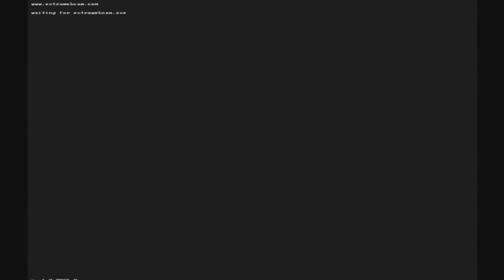Wieczór Chwały "Nie wierzysz - nie żyjesz" 15.11.2013 r.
Za nami Wieczór Chwały pt. „Nie wierzysz - nie żyjesz!", którego tematem przewodnim była pobożność. Na początku w scence „Jezus żyje we mnie" BoscoDrama pokazała, że wystarczy jednym słowem zawierzyć swe życie Panu Jezusowi, aby Ten przejął nad nim stery i kierował nim tak, abyśmy dążyli do pełni szczęścia. W kolejnej scence pt. „Wyzwól mnie" widzieliśmy, jak zło potrafi opanować człowieka, jak poszczególne grzechy -- gniew, zazdrość, egoizm itd. niczym łańcuchy coraz mocniej wikłają człowieka. Ale zawsze jest nadzieja -- oto nadchodzi świetlista postać Jezusa Chrystusa, który swoją świętą mocą uwalnia młodego człowieka, wyzwala go z sideł grzechów i mocy Szatana.
Zaraz po zakończeniu scenki BoscoDramy przepiękne słowo na temat pobożności wygłosił proboszcz Stanisławówki -- ks. Jan Rusiecki. Ks. Proboszcz zauważył, że pobożność to po prostu życie po Bożemu, zgodnie z Jego przykazaniami, w świetle Jego miłości. Jest naszym przeznaczeniem w oczach Pana Boga. W języku hebrajskim słowo hesed tłumaczy się jako pobożność, ale także oznaczać może: „wierną miłość" (kto żyje pobożnie jest przepełniony wewnętrznie wierną miłością względem Pana Boga), „postąpisz ze mną z dobrocią i prawdą" (człowiek pobożny staje w prawdzie przed Panem Bogiem, staje przed drugim człowiekiem z sercem przepełnionym dobrocią i umysłem otwartym na prawdę, nie dający się zwieść Złemu, wzrastający w mocy Pana). Podsumowując pobożność to wielka tęsknota za Panem Bogiem, w każdym momencie naszego życia, czy to stając do modlitwy, czy sprzątając w domu, którą można ukoić tylko spotykając się z żywym Panem Jezusem pod czas Eucharystii.
Po słowie Ks. Proboszcza Jana Rusieckiego na Ołtarz został wystawiony Pan Jezus ukryty w Najświętszym Sakramencie. Aby oddać Mu cześć, BoscoDrama wykonała taniec do piosenki pt. „Błogosławię Cię". Podczas Wieczoru Chwały Magda powiedziała świadectwo jak Duch Święty realizuje w jej życiu łaskę pobożności, jak krok po kroku zakochiwała się w Panu Bogu, w Jego miłości, w Jego świętym Słowie, jak w jej życiu Pan Jezus zmienił wszystko, a przede wszystkim przemienił jej serce.
Następnie BoscoDrama wykonała kolejny taniec, do piosenki pt. „Niech mnie unosi", wykorzystując przy tym piórka, co sprawiało wrażenie jakby całe zastępy aniołów pojawiły się w Świątyni.
Na sam koniec wzruszającego Wieczoru Chwały otrzymaliśmy błogosławieństwo Najwyższego Pana z rąk kapłana. Wszyscy wierni zgromadzeni na Wieczorze Chwały wzbogaceni o jeden z Darów Ducha Świętego -- Dar Pobożności, udali się uśmiechnięci i rozmodleni do swoich domów.